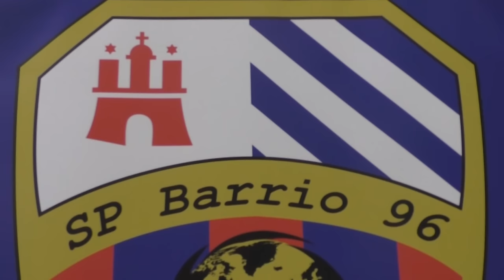SP Barrio 96 - Eine große Familie | ELBKICK.TV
Neuer Futsal-Club in Hamburg

Beim SP Barrio 96 stehen Freundschaft und Zusammenhalt im Vordergrund. Hier kann man Spaß und Freude erleben.